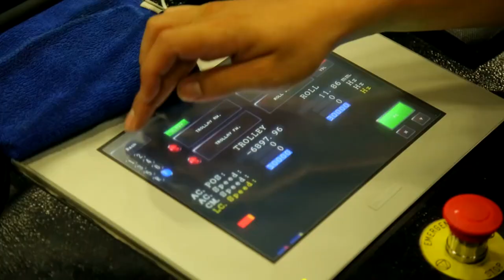รายการเจาะใจ Spot Promote : กอล์ฟ - เทียม - KAAN Show โชว์ระดับโลก ฝีมือคนไทย [10 มี.ค 61]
รายการเจาะใจ ออกอากาศ ทุกวันเสาร์ เวลา 21.00 น. ทางช่อง 9 MCOT HD เเละ LINE TV

พบกับเรื่องราวของโชว์ไทยที่ยิ่งใหญ่ระดับโลก ‘KAAN Show’ เปิดแสดง  ณ โรงละครลอยฟ้าพัทยา ที่มีเรื่องราวเบื้องหลังการสร้างที่ยิ่งใหญ่ไม่แตกต่างจากเบื้องหน้า หัวเรือใหญ่ผู้รับผิดชอบการกำกับโชว์และผู้รับผิดชอบด้านโปรดักชั่น “กอล์ฟ-ปวีณ ภูริจิตปัญญา” และ “เทียม-อนันต์ ตรีสิริเกษม” ผู้เชี่ยวชาญดิจิตอลดิสเพลย์ (digital display) เทคนิค  mapping
ที่มาเปิดเผยด้วยความภาคภูมิใจในผลงานที่นับเป็นฝีมือของคนไทยแท้ๆ ด้วยการรวบรวมเหล่าผู้เชี่ยวชาญทั้งศาสตร์และศิลป์ มาร่วมเนรมิตโชว์ที่นำเสนอเรื่องราวจากวรรณคดีไทยอันเป็นหนึ่งเดียวกับเทคโนโลยีและเทคนิคอันน่าตื่นตาตื่นใจระดับโลก ซึ่งทำให้โรงละครลอยฟ้าและโชว์ชุดนี้เป็นแลนด์มาร์คแห่งใหม่ของประเทศไทย ที่นักท่องเที่ยวทั้งชาวไทยและชาวต่างประเทศต้องไม่พลาดมาชม
            กว่าจะมาเป็นโชว์อลังการอย่าง KAAN Show นั้นไม่ง่ายเลย สามารถติดตาม “ปวีณ ภูริจิตปัญญา” และ “อนันต์ ตรีสิริเกษม” ได้ใน รายการ “เจาะใจ” คืนวันเสาร์ ที่ 10มีนาคม เวลา 21.00 น. ทางช่อง 9 MCOT HD

Line : @JSLGlobalMedia

154 ลาดพร้าว ซอย 107 แขวงคลองจั่น เขตบางกะปิ กรุงเทพฯ 10240
154 Ladprao Road (Soi 107) Klongjan, Bangkapi, Bangkok 10240 Thailand